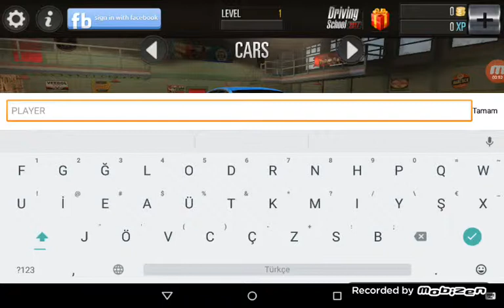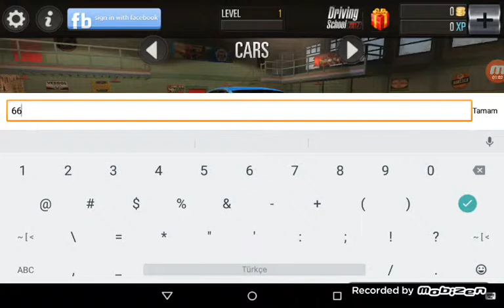DRİFT BÖYLE ÇEKİLİR!!!|DRİVİNG SCHOOL OYNUYONUZ.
Ieıemaaıeıeıeeeeıeıeıeıeıeıeeeeeeeeeeıee